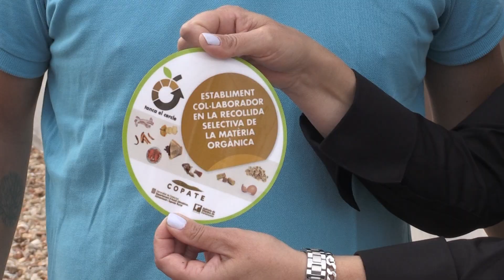El COPATE inicia la recollida porta a porta als restaurants i bars del litoral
El COPATE ha iniciat la nova campanya de recollida de residus orgànics a les portes dels grans productors. Aquesta iniciativa, que va dirigida a restaurants i bars, vol concienciar de la importància de la separació de les deixalles i també afavorir una millor selecció de brossa que, a curt termini, ajudaria a rebaixar la taxa que el COPATE paga ara a l’Agència Catalana de residus.

Faura ha destacat també a les Terres de l’Ebre ja s’està prop de la taxa que marca l’agenda 2030 de la Unió Europea en matèria de reciclatge. Per la seva banda, els productors veuen la iniciativa amb bons ulls, tant per les possibles bonificacions en les taxes de residus, com per a conservar un espai idíl·lic.

La campanya s’ha engegat a quatre municipis, tots ells del litoral Baix Ebre, el Perelló, Camarles, l’Ampolla i l’Aldea, dels quals s’han adherit 65 establiments. El COPATE anirà ampliant aquesta campanya tant a l’interior com a altres municipis del Montsià.